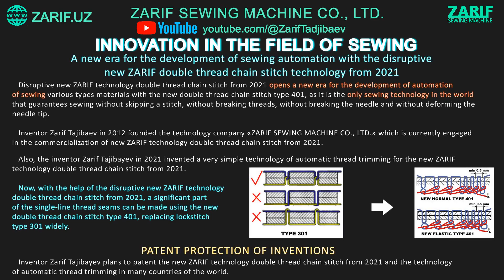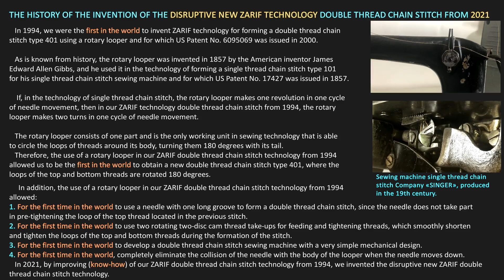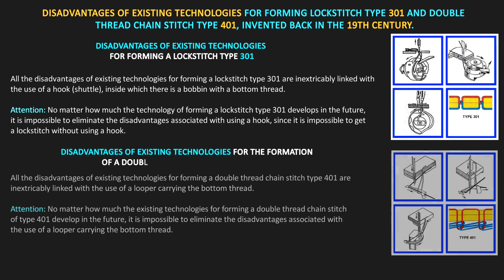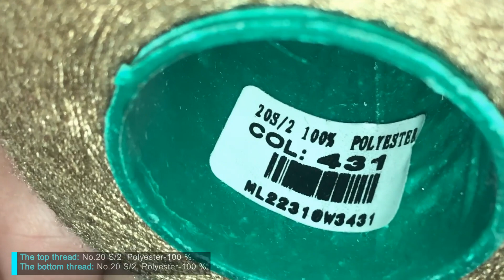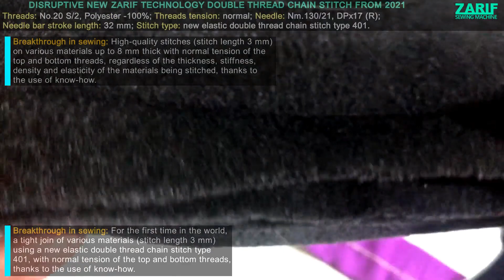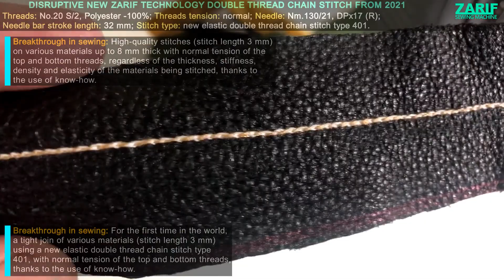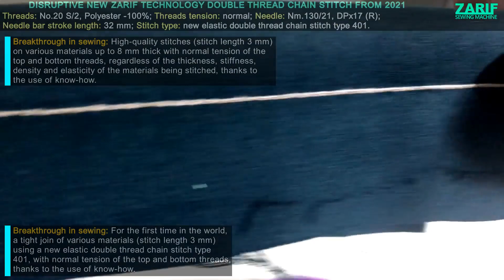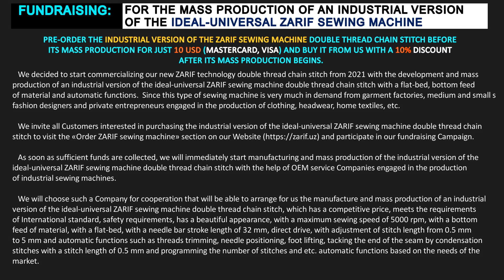25_Revolutionary ZARIF sewing technology 2021-Sewing of materials, elastic stitch, threads #20 S/2.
ZARIF SEWING MACHINE CO., LTD.

INNOVATION IN THE FIELD OF SEWING

For centuries, since the first sewing machine was invented, mankind has not been able to invent an ideal-universal sewing machine that would allow high-quality stitching of various types of materials without any adjustments using a lockstitch type 301 or a double thread chain stitch type 401.

However, in 1994, for the first time in the world, inventor Zarif Tajibaev invented ZARIF technology for forming a double thread chain stitch using a rotary looper, for which US Patent No. 6095069 was issued in 2000.

Thanks to the use of a rotary looper in ZARIF technology double thread chain stitch from 1994, for the first time in the world, a new double thread chain stitch of type 401 was obtained, where the loops of the top and bottom threads are rotated 180 degrees.

Inventor Zarif Tajibayev, after many years of research, by improving (know-how) ZARIF technology double thread chain stitch from 1994, in 2021 invented a disruptive new ZARIF technology double thread chain stitch.

In 2021, the inventor Zarif Tajibaev, based on the disruptive new ZARIF technology double thread chain stitch from 2021, produced a prototype of the world's first ideal-universal ZARIF sewing machine double thread chain stitch, reconstructing the lockstitch sewing machine 1022 class of the «Orsha» Company (Belarus).

For the first time in the world, the ideal-universal ZARIF sewing machine double thread chain stitch qualitatively stitches various types of materials up to 8 mm thick with a needle bar stroke length of 32 mm without any adjustment, without skipping a stitch, without breaking threads, without breaking the needle and without deforming the needle tip, and also allows to tightly join materials using a double thread chain stitch.

Disruptive new ZARIF technology double thread chain stitch from 2021 opens a new era for the development of automation of sewing various types materials with the new double thread chain stitch type 401, as it is the only sewing technology in the world that guarantees sewing without skipping a stitch, without breaking threads, without breaking the needle and without deforming the needle tip.

Also, the inventor Zarif Tajibayev in 2021 invented a very simple technology of automatic thread trimming for the new ZARIF technology double thread chain stitch from 2021.

Now, with the help of the disruptive new ZARIF technology double thread chain stitch from 2021, a significant part of the single-line thread seams can be made using the new double thread chain stitch type 401, replacing lockstitch type 301 widely.

PATENT PROTECTION OF INVENTIONS

Inventor Zarif Tajibayev plans to patent the new ZARIF technology double thread chain stitch from 2021 and the technology of automatic thread trimming in many countries of the world.

FUNDRAISING FOR THE MASS PRODUCTION OF AN INDUSTRIAL VERSION OF THE IDEAL-UNIVERSAL ZARIF SEWING MACHINE

and watch our videos where we practically demonstrated our ideal-universal ZARIF sewing machine.

In the «ORDER ZARIF SEWING MACHINE» section of our Website (ZARIF.UZ) we have launched a Fundraising Campaign for the mass production of an industrial version of the ideal-universal ZARIF sewing machine double thread chain stitch.

All customers interested in buying an industrial version of the ideal-universal ZARIF sewing machine can pre-order it on our Website, paying only 10 USD (MasterCard, Visa) and buy it with a 10% discount as soon as we start mass-producing it.

00:00 Initial information about the new ZARIF sewing technology from 2021.
03:20 Disadvantages of existing sewing technologies.
05:30 Demonstration of the new ZARIF sewing technology from 2021.
12:47 The final information about the new ZARIF sewing technology from 2021.